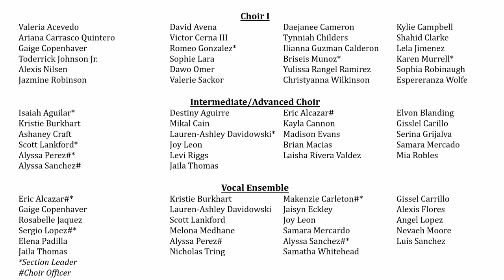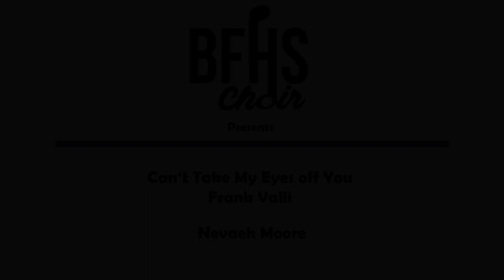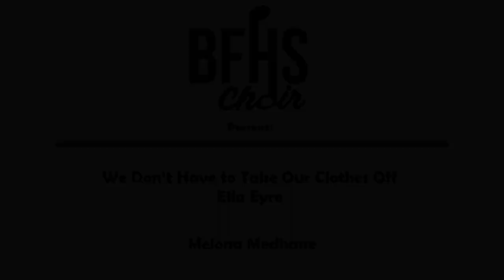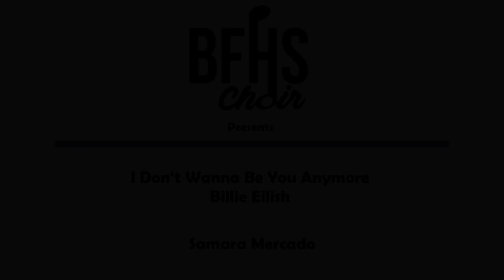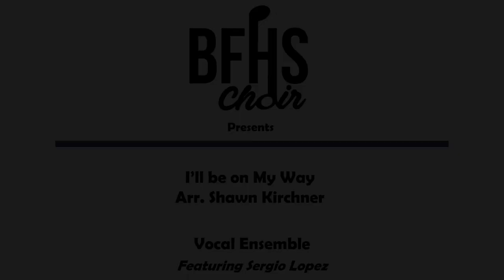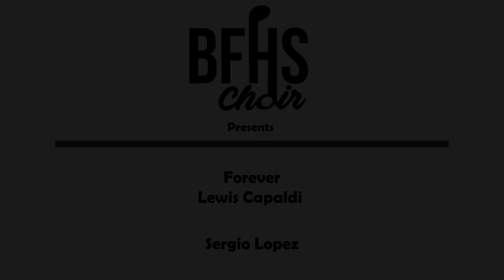Betty H. Fairfax High School Virtual Choir Concert- The Road Home